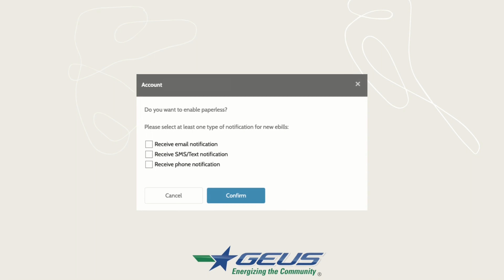GEUS - Paperless Billing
Receive your monthly utility bill electronically when you enroll in GEUS paperless billing.